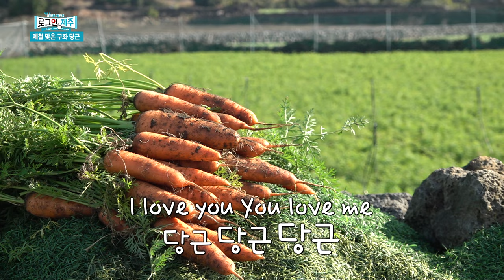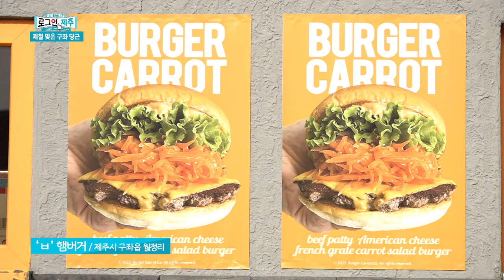제철 맞은 구좌 당근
당근하면 구좌! 구좌하면 당근 아니겠습니까?
당근철이 돌아왔다는 소식에 구좌로 달려가보았는데요
구좌의 당근이 유명한 이유는 바로 흙이 다르기 때문!
화산회토에서 자라 수분이 많고 당도가 높은
구좌의 당근 수확 현장에 함께 가 보시죠!